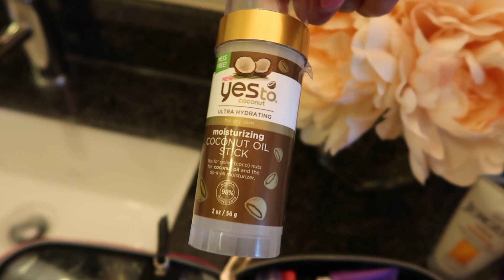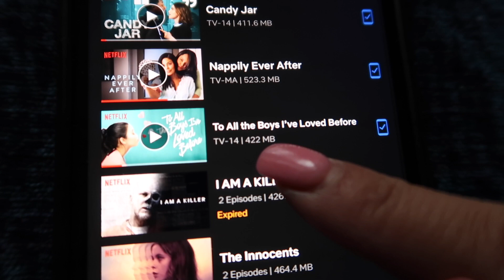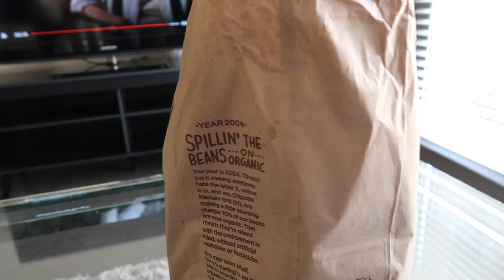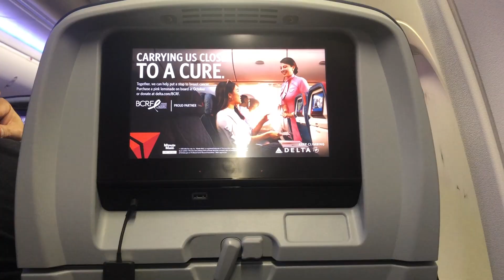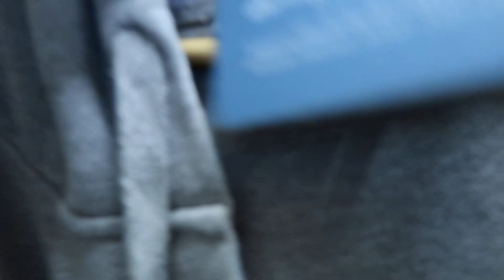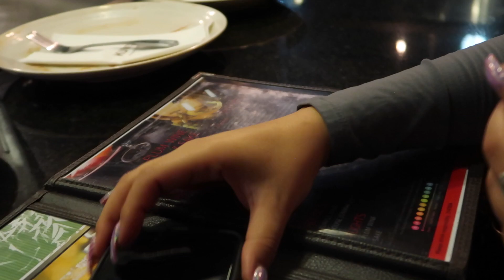My Life as a PRIVATE Flight Attendant | DON'T Make Plans!!! | VLOG 13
Heeeyyyyy friends! On this week’s vlog see why I can’t ever make plans, and meet one of my best friends! Hope you enjoy, and as always thank you for all you support! xx

The price of the robe went up since I remembered but I still linked it and a cheaper alternative :)
Exact robe:

Snapchat: @shaeladennis  (keep up with my daily travels!)
My FOODstagram: @savoryaf (food/travel pics and recommendations) for all the foodies out there like me 😋

Music Creds:
Music by Bow Promise - To Be A Man (feat. Enrico Delves and Poetika)

FAQ:

Name? Shaela (Shay-luh)
Age? twenty somethin 😉
Race? Black and White
Height? 5'4
Location? Atlanta